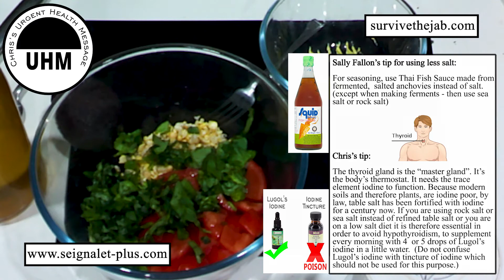Recipe no 67. Tomato and basil salad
A classic combination. :...Tomato's sweet and sour flesh loves the bitter, spicy flavour of fresh basil. " Page 215, The Flavour Thesaurus by Nikki Segnit.

A new recipe EVERY DAY

All the recipes are Seignalet ("pronounce it Saynyalay") diet legal.  Dr. Seignalet was a French professor of medicine who put 91 chronic, so called "incurable" diseases into remission with his "ancestral" diet.  To read more about the diet go to my or watch my introduction to Dr. Seignalet's as yet untranslated book whose title I translate as "Nutrition - the third medicine"

Dr. Seignalet thought that we only need to eat animal protein once a day as we are all sedentary now.  So that ties in nicely with an earlier therapeutic, lifestyle diet called "Food Combining".   One of the rules of food combining is that you dont' mix concentrated protein and concentrated carbohydrate at the same meal. more about food combining

Use this link for my article on how to use hydrogen peroxide to kill any potential parasites and safely disinfect your raw vegetables.

Please tell me in the comments if you are using the information and the recipes to reverse a chronic disease or  maybe enjoying making them or or maybe just following my recommendations in order to lose weight and get really healthy.  I would really love to read your comments and I promise that I will reply.